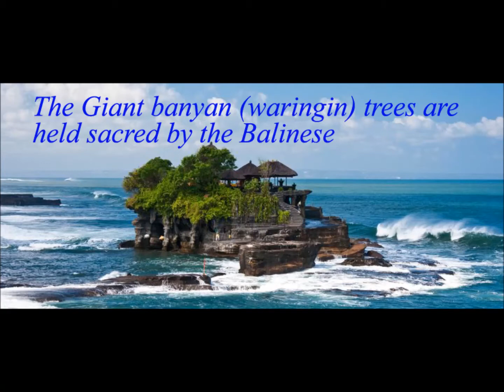Bali is an Indonesia Island, Bali is an island of the god, Bali is the hoiday spot in the world